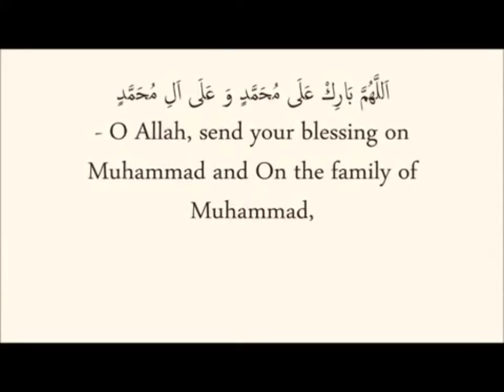How To Recite Attahiyatand Salawat Correctly